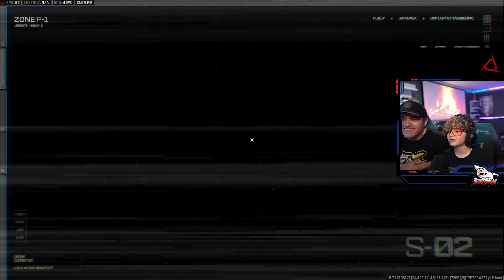WARZONE NEW SMG + NEW MAP FORTUNES KEEP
RowdyRogan is playing RANKED RESURGENCE IN WARZONE

ROWDY14

🦈HERE IS OUR AMAZON STORE: